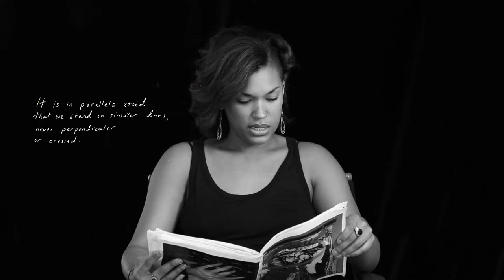Zine 3- Parallels poem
Featuring and with thanks to: Myriam Heith, Rachel Plotkin, Natalie Chow, Hannah Ku, Drew Beck, Kenzie McMillan, Madeline McMillan, Ayanna Murray- Mazwi, Sophie Weiss, Christoph Night, Augustus Prew, Ahmed Alhamrani, Laurel Thoma, Louis Trinh,  Ziek Knight, Wally King, Simay Belur and Laurel Thoma.

Directed and edited by Ripsime.
Produced by Tigran Tovmasyan, OneSixty Studios